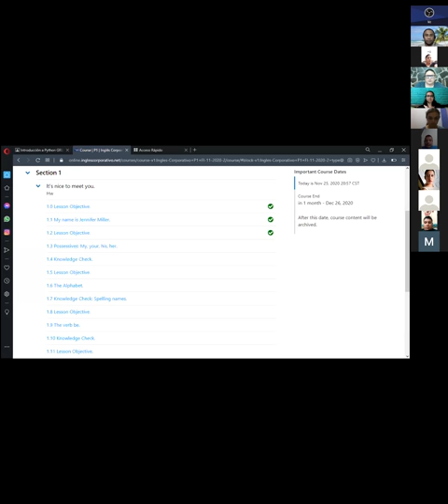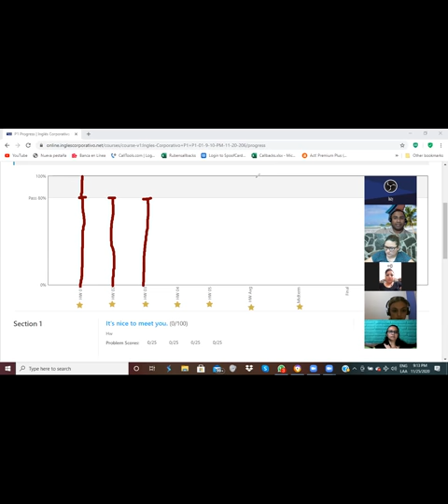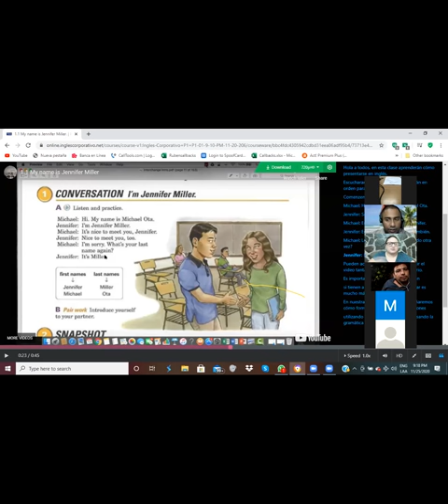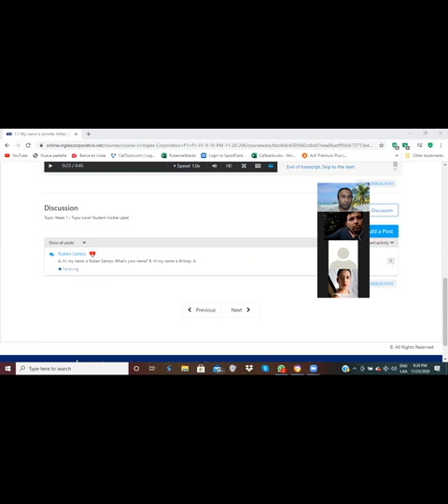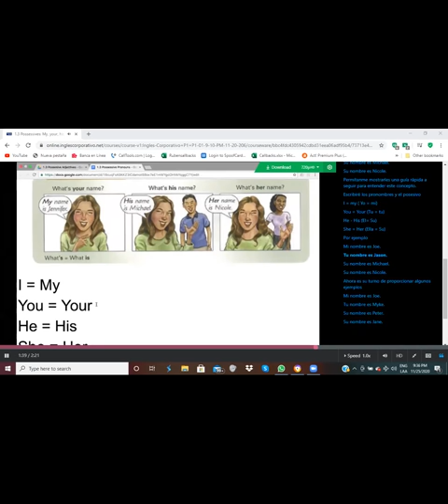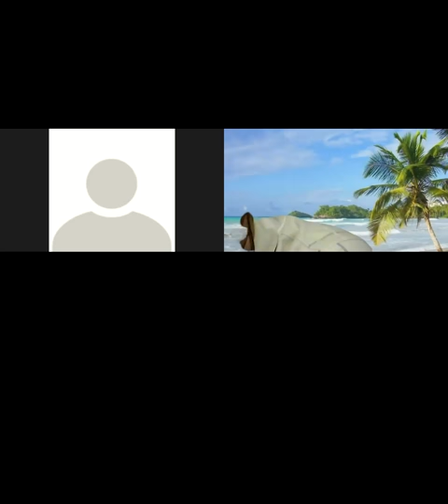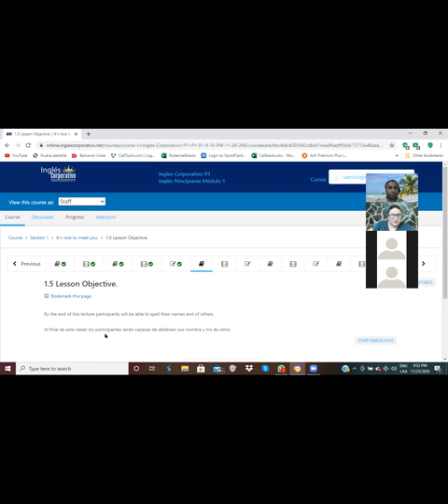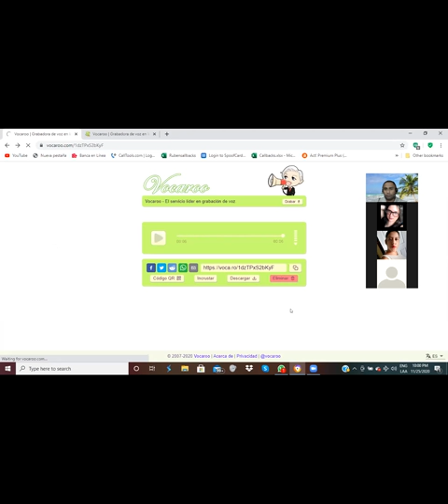Ingles Corporativo-Greetings and Introductions